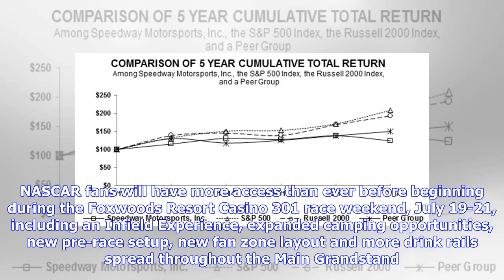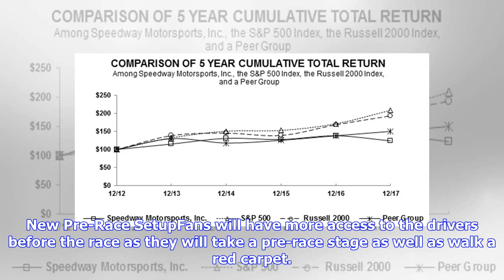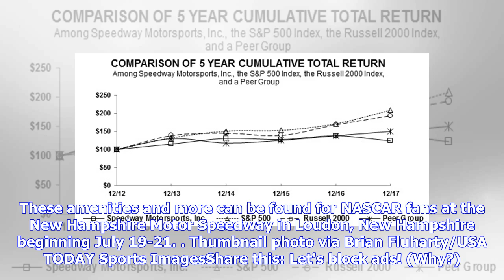VIDEO: New Hampshire Motor Speedway Implementing Changes, Increasing Fan Access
Share this: New Hampshire Motor Speedway is making an exuberance of improvements for fans entering the 2019 season. NASCAR fans will have more access than ever before beginning during the Foxwoods Resort Casino 301 race weekend, July 19-21, including an Infield Experience, expanded camping opportunities, new pre-race setup, new fan zone layout and more drink rails spread throughout the Main Grandstand. Infield ExperienceFans can purchase infield access located just beyond pit road. Along with th...